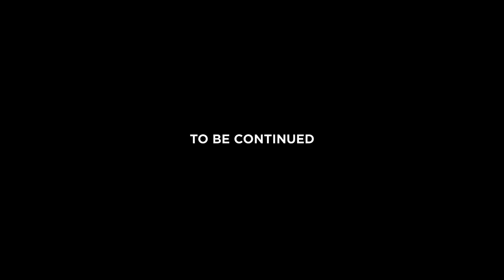Of Kings And Dragons Concept Teaser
Of Kings and Dragons series concept.